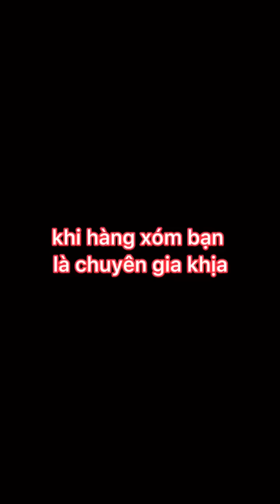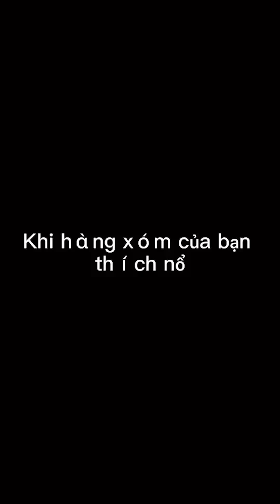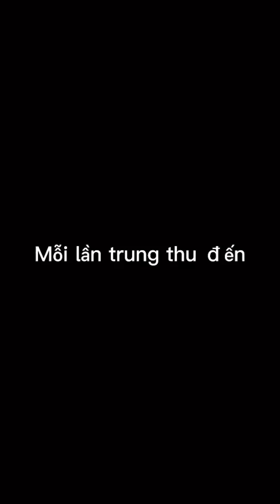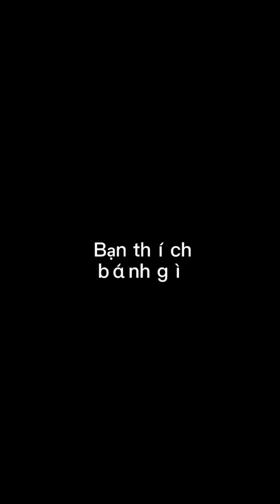Trận Chiến Lịch Sử Của Má Con Cám và Bà Hàng Xóm | Trào lưu Tiktok má Cám | Võ Thành Ý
⚡ 𝑳𝒊̣𝒄𝒉 𝒑𝒉𝒂́𝒕 𝒔𝒐́𝒏𝒈 : 18h00 thứ 2,4,6, chủ nhật hàng tuần

✌️Hello mọi người, chưa dzô công chuyện nhưng cho  Võ Thành Ý gửi lời cảm ơn đến các bạn thời gian qua đã theo dõi và ủng hộ mình nha 💜. Chặn đường này không ngắn, không dài nhưng đủ để mình nhận ra tình cảm mà các bạn dành cho mình. Chính vì vậy, Thành Ý luôn cố gắng  sản xuất ra những sản phẩm chất lượng với mong muốn mang lại món ăn tinh thần vui vẻ, tươi mới đến các bạn.

✨ Hiện nay,  Tiktok ngày càng trở nên phổ biến ở các nước Châu Á và đặc biệt Việt Nam. Thế nhưng không phải ai cũng có nhu cầu sử dụng Tik Tok, vậy nên Thanh Y Vo  đã xây dựng kênh youtube Thành Ý Office với mong muốn tiếp cận, lan tỏa niềm vui và giao lưu kết bạn với mọi người.🌻

🎉Hãy theo dõi mình để “hết hồn” không kịp quay xe với những màn biến hình tiktok ảo ma canada
Hãy theo dõi mình để biết cuộc sống của Ý hay Má Cám xảy ra chuyện gì thông qua chuỗi video được phát sóng đều hàng tuần nha.😍

Đúng vậy, mình là Võ Thành Ý - tiktok trend đây ✨
🔥 Ở đâu có trào lưu tiktok - ở đó có Vo Thanh Y
Love you  💟

🔰 Đây là kênh YouTube chính thức của Võ Thành Ý - Thành Ý Official